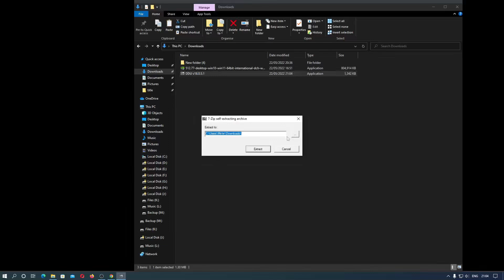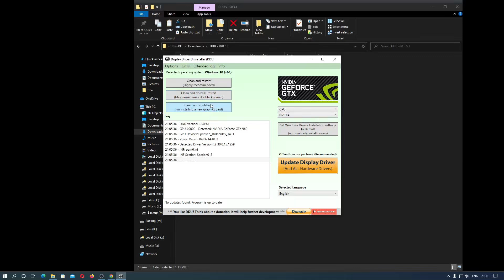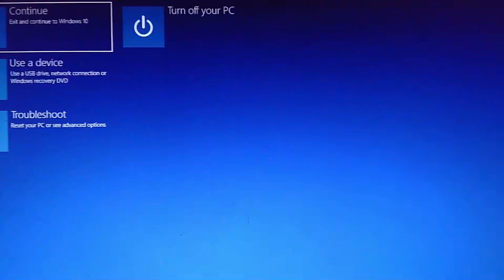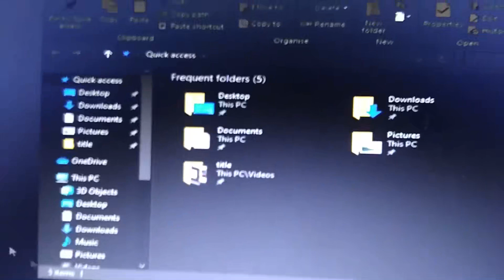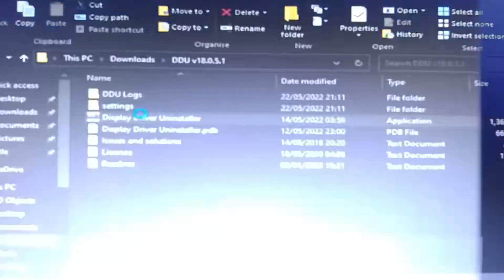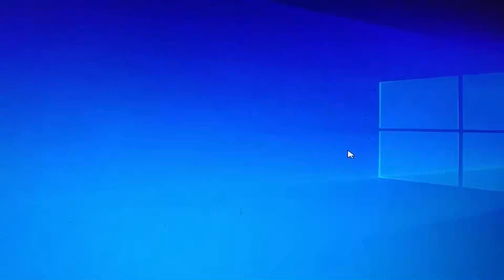Uninstall Driver VGA GPU AMD Intel NVIDIA dengan DDU Windows 7, 8, 10, 11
Sekarang kita akan belajar cara Uninstall driver VGA/GPU AMD, Intel, NVIDIA dengan menggunakan DDU. DDU adalah aplikasi yang bisa digunakan untuk uninstall driver tidak hanya vga/gpu tapi juga audio

! gunakan DDU jika terjadi masalah pada driver vga, seperti terjadi bluescreen ketika mengganti vga atau lainnya, selebihnya lakukan cara standar dalam mengupdate atau uninstall driver